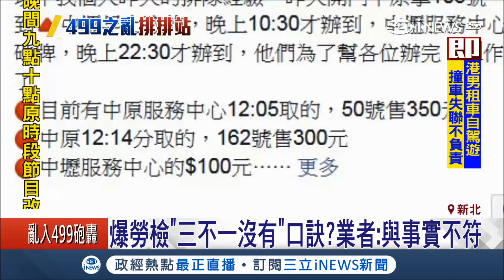499之亂持續延燒！民眾搶破頭門市人員爆料公司要求"三不一沒有"勞檢政策 業者：沒有這回事！｜ 記者 許信欽 唐薏程 張昱傑｜【台灣要聞。先知道】20180513｜三立iNEWS ！